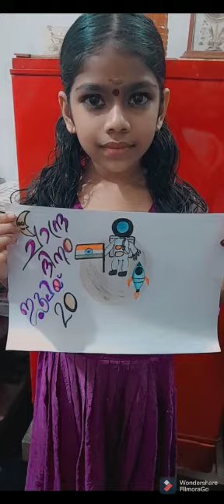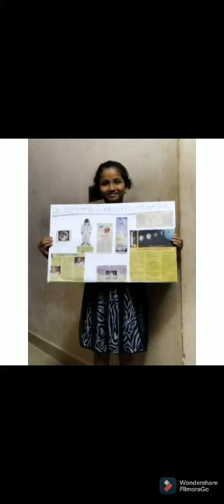Moon day : STD 3 : CNNGLPS CHERPU